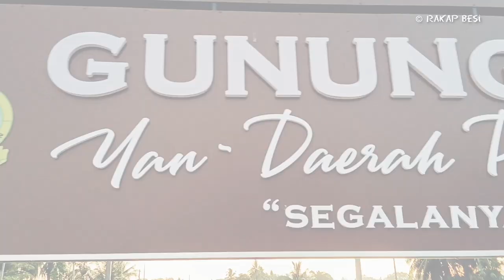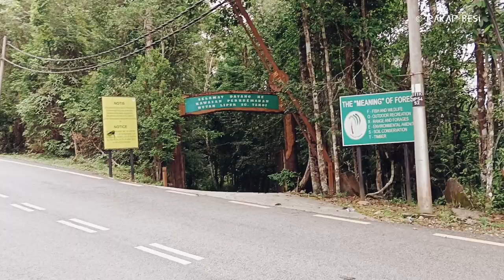HIGHLAND DRIFTERS 2.0 | MOUNT JERAI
HIGHLAND DRIFTERS 2.0
6 MAY 2023
MOUNT JERAI, KEDAH
7:00AM
STARTING POINT: RB Kedah Chapter (@ Pitri's)